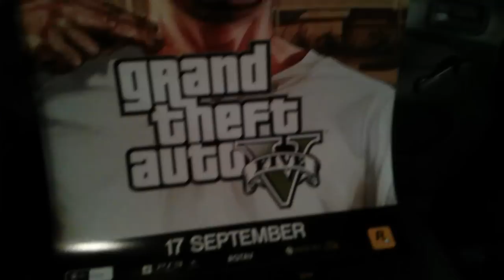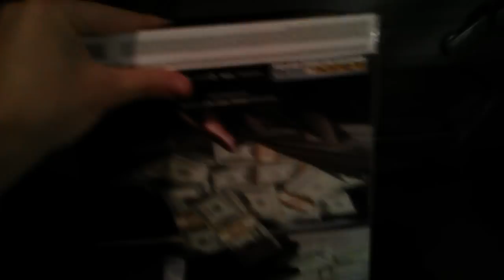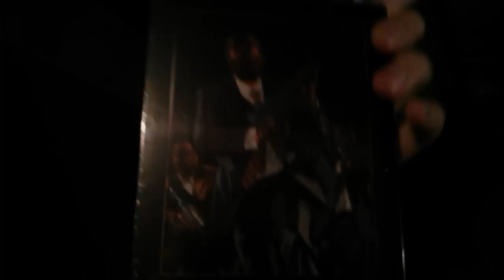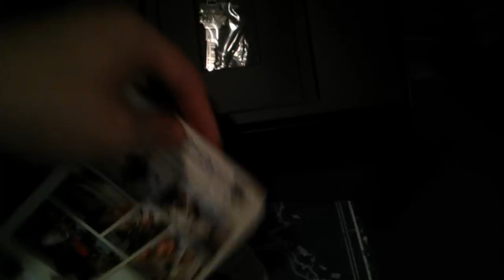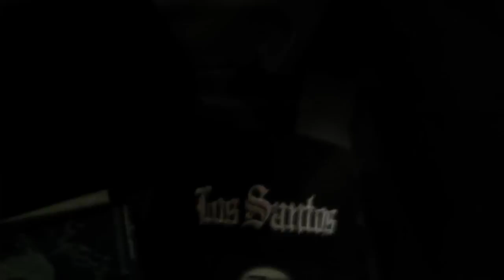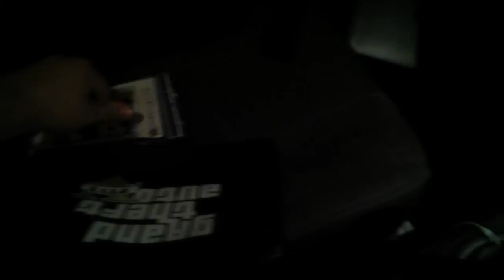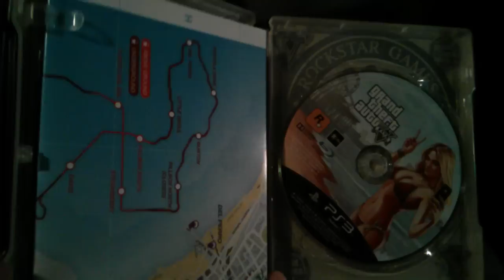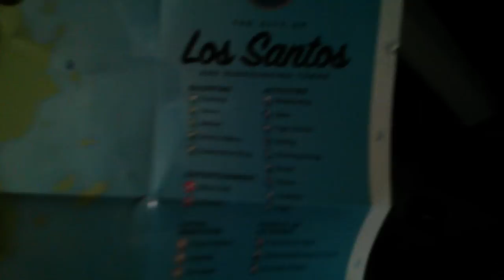GTAV Collector's Edition Unboxing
I just bought the Collector's edition of GTAV 15 minutes ago. Considering how we lucky ones in Australia get it before everyone else, I shot this quick unboxing to hopefully tide you over